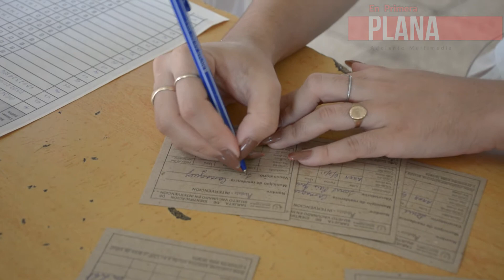Abdala inmuniza Camagüey.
A punto de concluir, aplicación de la primera de tres dosis del candidato vacunal cubano Abdala en la ciudad de Camagüey.